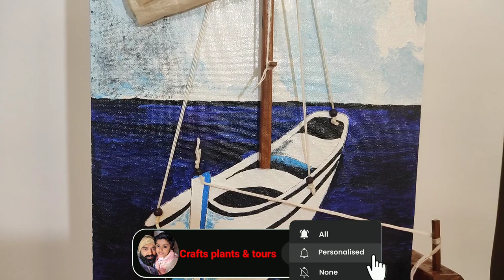DIY , How to make 3D Boat acrylic painting @ wooden boat with painting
You can let me know if you want to buy this model At this number